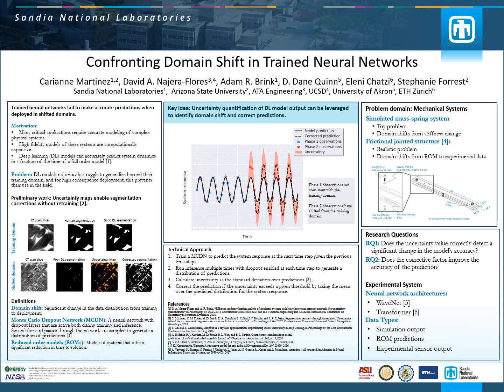[PreReg@NeurIPS'20] (44) Confronting Domain Shift in Trained Neural Networks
Carianne Martinez, Adam Brink, David Najera-Flores, D. Dane Quinn, Eleni Chatzi, Stephanie Forrest, "Confronting Domain Shift in Trained Neural Networks", Preregistration Workshop at NeurIPS'20.